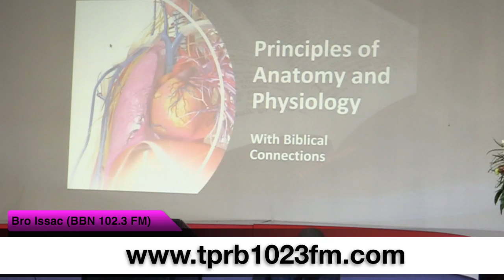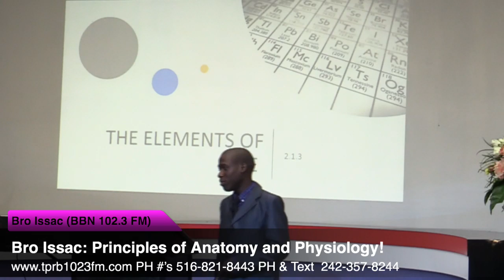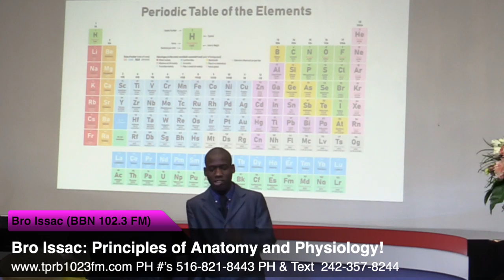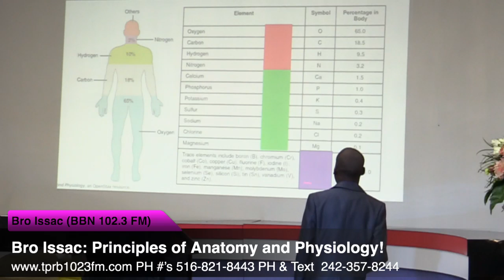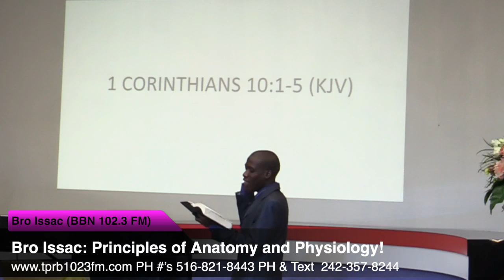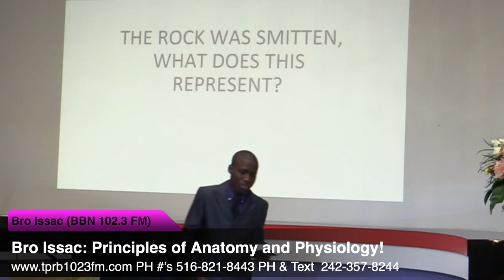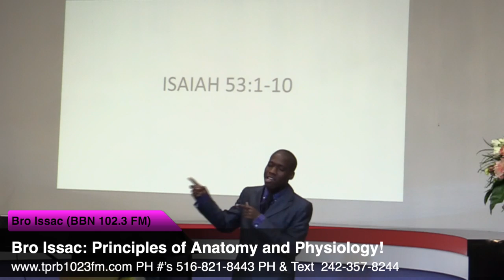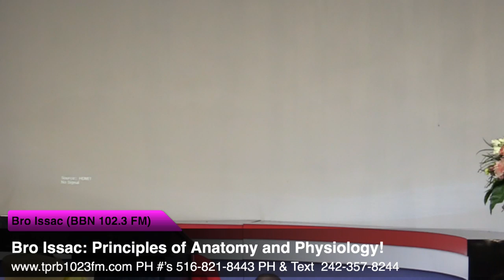Bro Issac: Principles of Anatomy and Physiology!